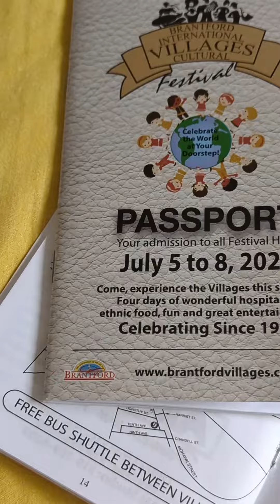Your Passport to Brantford's Diversity: International Villages Festival 2023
Welcome to Brantford's International Villages which was participated by 10 Villages such as:
Chinese, Hungarian, India, Italian, Muslim, New York, Philippine,  Polish(Polonaise), another Polish(Warszawa) and Ukrainian.
This was held last July 5th to 8th, 2023.
We're glad to re- experienced this fun and great entertainment, wonderful hospitality, and ethnic food, after years of Covid that got in the way.
This yearly festival is much awaited by both our locals and people from our neighboring towns.
Due to limited time and not so good weather, we were able to visit 4 Villages only